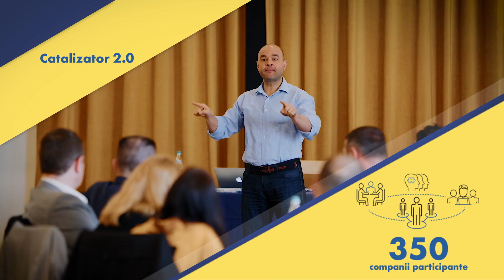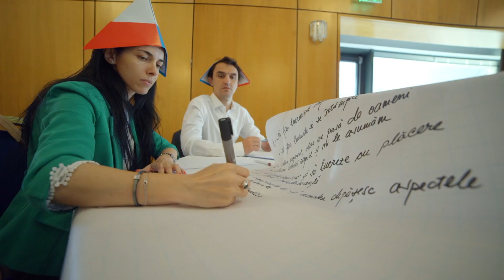Catalizator, programul pentru antreprenori cu idei mari 2018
Catalizator este un program adresat clientilor Raiffeisen Bank, gandit sa-i sustina pe acestia in extinderea si administrarea mai eficienta a afacerilor lor.